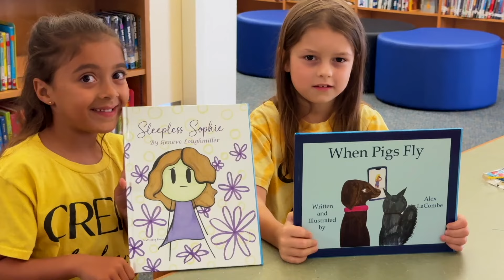Volusia County Schools: Children's Book Delivery at Blue Lake Elementary